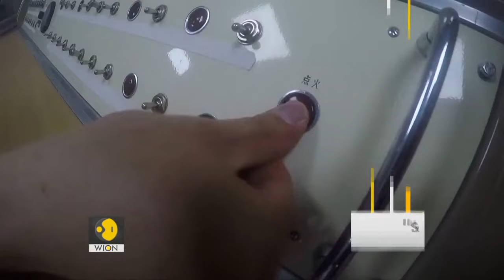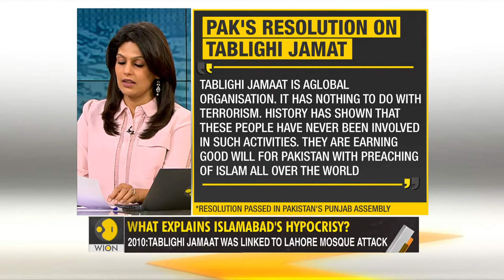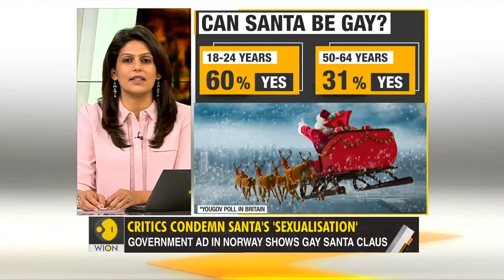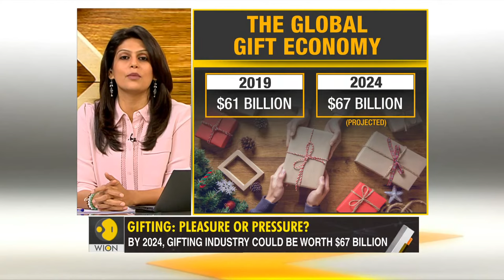Gravitas LIVE | China's power play in West Asia | China gives ballistic missile tech to Saudis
Watch Gravitas LIVE with Palki Sharma Upadhyay

- China giving missile tech to Saudi Arabia?
- India's Myanmar policy
- US Bans Xinjiang imports
- Pak assembly resolution supports Tablighi Jamat
- The joy & stress of gifting